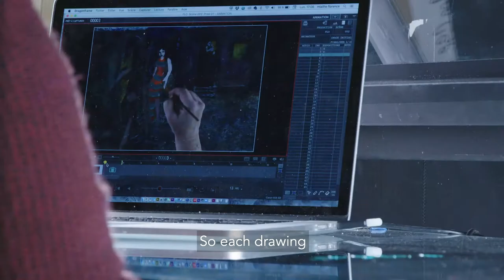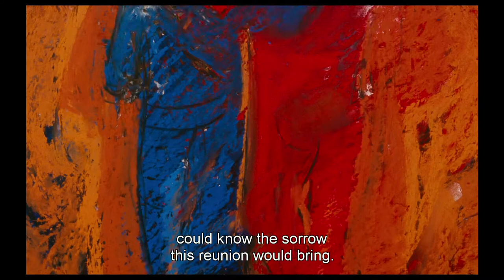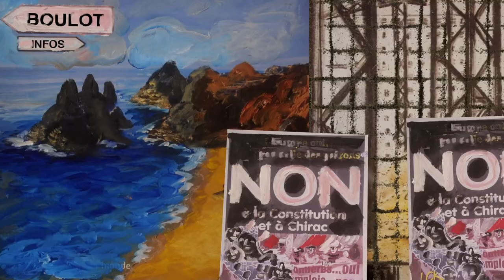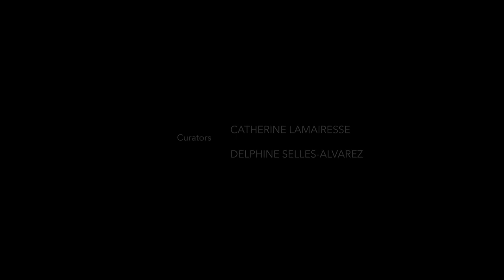Making of THE CROSSING, Conversation with Florence Miailhe.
FI:AF Animation First Festival 2021
Acclaimed artist and animator Florence Miailhe speaks about her soon-to-be-released debut feature film, The Crossing  (La Traversée).

The highly anticipated film tells the story of two young migrants—a brother and a sister—left to fend for themselves after their parents’ arrest. Miaihle will be interviewed by Dimitri Granovsky, a veteran moderator at the Annecy International Film Festival.

Miailhe’s short films, many of which will be screened during Animation First, received a César Award in 2002, a special mention at the Cannes Film Festival in 2006, and a Crystal Award at the 2015 Annecy International Animation Film Festival.